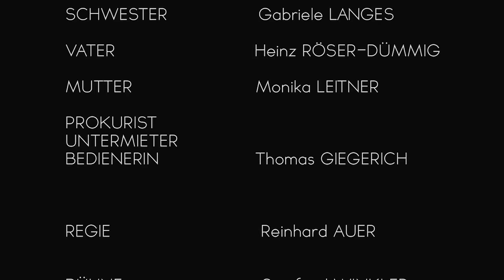"Die Verwandlung" - FREIES THEATER BOZEN Trailer 2015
Adaptation der Erzaehlung von Franz Kafka fuer das Theater
Regie und Dramaturgie: Reinhard Auer
Video: Daniel Tomba